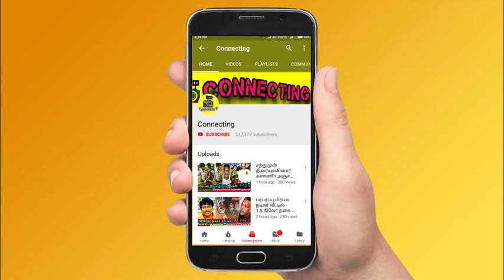Bigg Boss Tamil Season 7 | 15th December 2023 – Promo 2 | Why VJ Archana has been saved last?